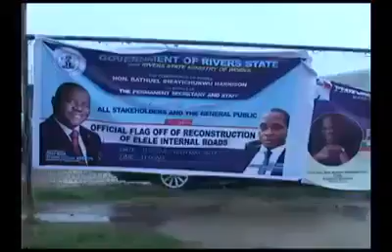Governor Wike fulfills promise to Elele-Alimini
Governor Wike fulfills promise to Elele-Alimini of Emohua Local Government Area of Rivers State. As he flag's off construction of 20 internal roads in Elelenwo